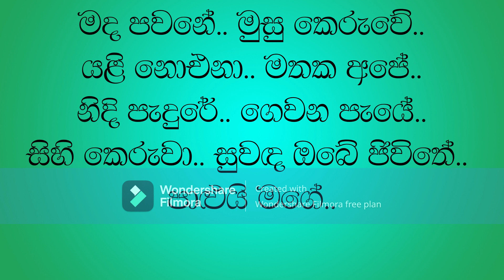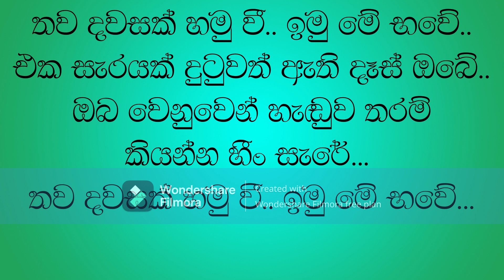Thawa Dawasak Cover Karaoke (New Version)| without voice | By Sahan Liyanage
තව දවසක් හමු වී..
ඉමු මේ භවේ…
එක සැරයක් දුටුවත් ඇති දෑස් ඔබේ..

Just for karaoke lovers
Original Artist - Karunarathna Divulgane
Lyrics - Keerthi Pasquel
Spandana Movie
Cover Artist - Sahan Liyanage